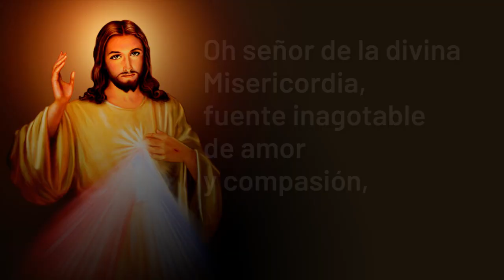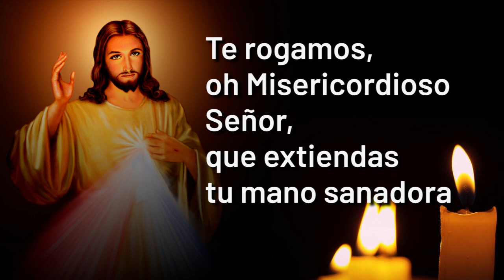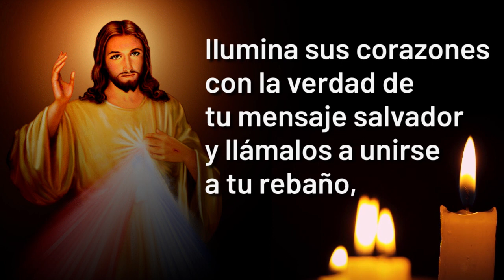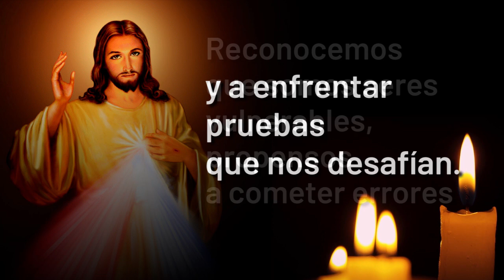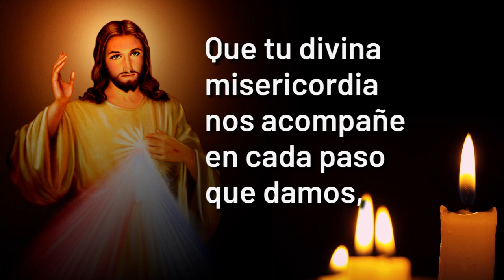🟠Oración MILAGROSA POR LA SALUD AL SEÑOR DE LA DIVINA MISERICORDIA 🙏🙌 | Cadena de Oración✨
CADENA DE ORACIÓN.
Oración MILAGROSA POR LA SALUD AL SEÑOR DE LA DIVINA MISERICORDIA

Día que se celebra: Segundo Domingo de Pascua

Escucha esta Oración para tener Salud, dirigida al Señor de la Divina Misericordia.

Capítulos
0:00 Introducción
0:10 Oración Milagrosa por la Salud al Señor de la Divina Misericordia
2:38 Oración al Señor de la Divina Misericordia para Casos Difíciles

CANAL DE CADENA DE ORACIÓN
En Cadena de Oración te acompañamos con oraciones maravillosas, que te ayudarán a rezar en tus momentos de dificultad, para elevar tus plegarias a los santos de tu devoción.

Llevamos hasta ti oraciones que te acercarán a la tranquilidad y la calma en los tiempos de angustia e infortunio.

Oh señor de la divina Misericordia, fuente inagotable de amor y compasión, te imploramos humildemente que derrames tus bendiciones sobre nosotros. En medio de nuestras debilidades y pecados, confiamos en tu poder sanador y redentor.
Concédenos la gracia de experimentar tu perdón y misericordia, para que podamos liberarnos de las cadenas del pecado y alcanzar la salvación eterna. Que tu infinita bondad nos acompañe en cada paso de nuestro camino, guiándonos hacia la luz de tu amor.
Te rogamos, oh Misericordioso Señor, que extiendas tu mano sanadora sobre aquellos que sufren física, emocional o espiritualmente. Convierte sus heridas en cicatrices de amor y fortaleza, y llena sus corazones con la paz que solo tú puedes proporcionar.
En esta oración milagrosa, te suplicamos que nos concedas la gracia de vivir en conformidad con tu voluntad divina. Ayúdanos a tener fe inquebrantable, esperanza inagotable y caridad desinteresada, para que podamos ser testimonios vivos de tu amor en el mundo.
Oh Misericordia infinita, te encomendamos a todos aquellos que están lejos de ti, que aún no han experimentado tu amor y misericordia. Ilumina sus corazones con la verdad de tu mensaje salvador y llámalos a unirse a tu rebaño, para que todos podamos glorificarte y adorarte juntos.
En tu infinita bondad, acoge nuestras súplicas y bendice nuestras vidas con tu gracia y protección. Que tu divina Misericordia siempre nos guíe y nos sostenga, y que podamos vivir en tu amor eternamente. Amén.